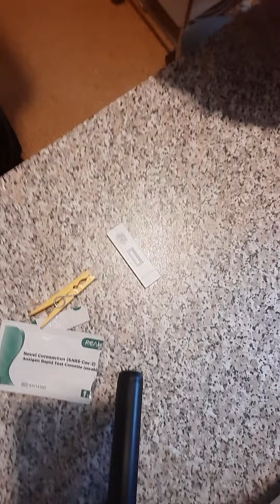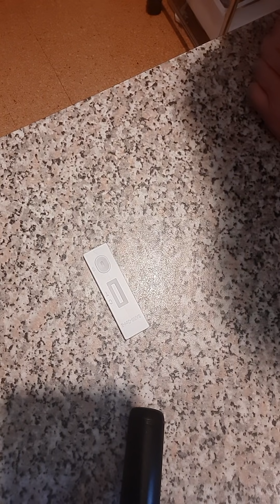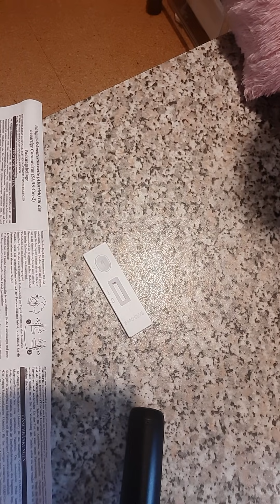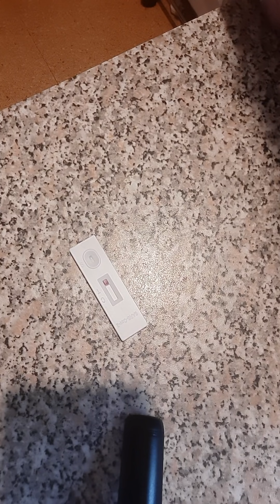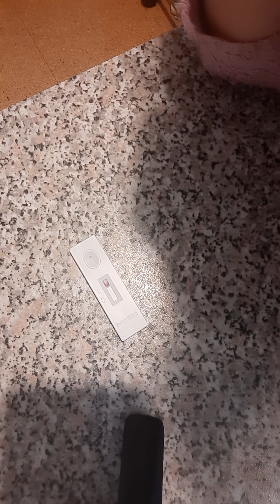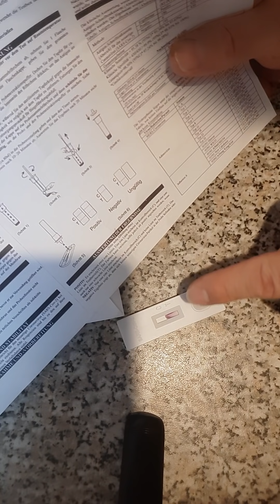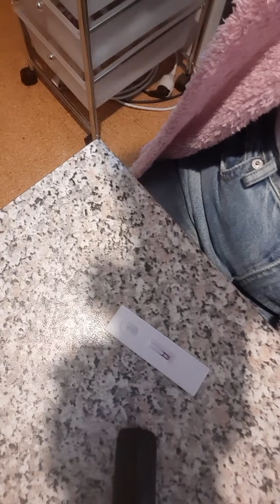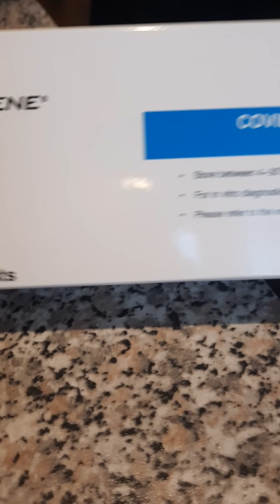my 2nd covid test at home